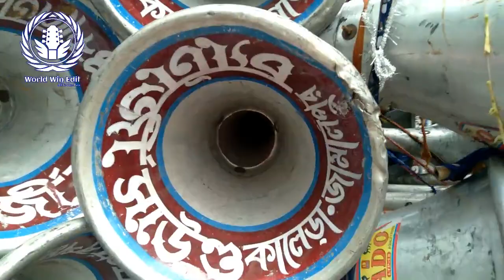নটবর নাগর তুমি করো না মসকরা || কম্পিটিশন লং টান ওভার বিট আর উল্টো ওভার বিট এর সাথে || World_Win_Edit